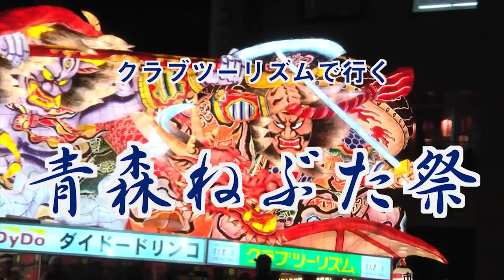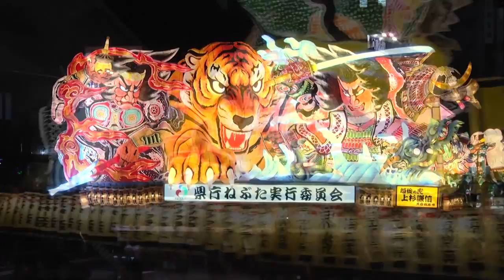【クラブツーリズム】☆青森ねぶた祭の様子☆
クラブツーリズムでは参加して楽しむプランとゆったりと桟敷席から観覧するプランを選ぶことができます。また、業界唯一、青森市民ねぶた実行委員会に協賛していますので桟敷席ではサービス満点☆☆☆
▼日本の夏祭りツアー特集